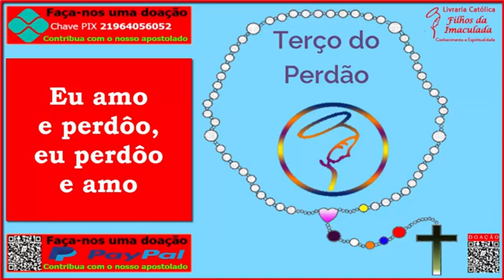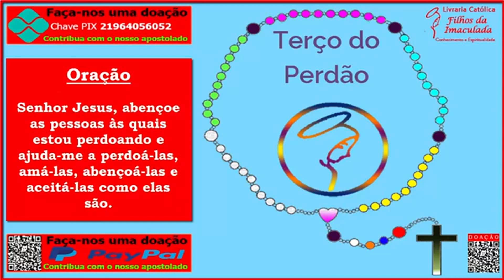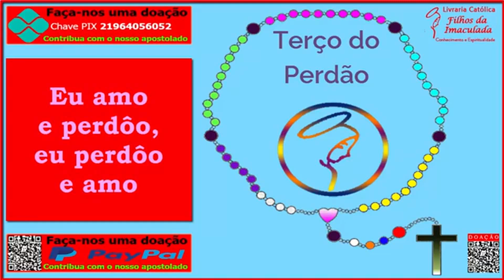𝐓𝐞𝐫ç𝐨 𝐝𝐨 𝐏𝐞𝐫𝐝ã𝐨 -𝟭𝟬 /𝟎𝟐/𝟐𝟎𝟐𝟑 (𝟏𝟒:𝟎𝟎𝐡)